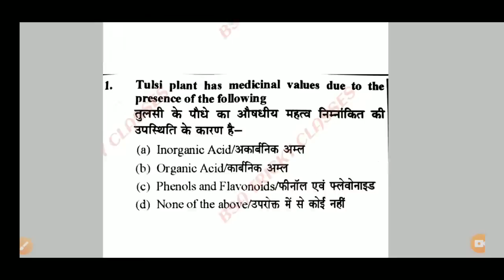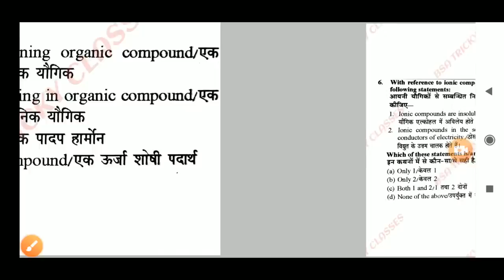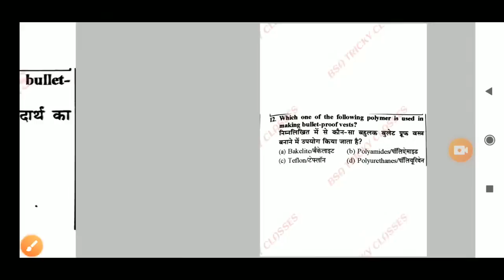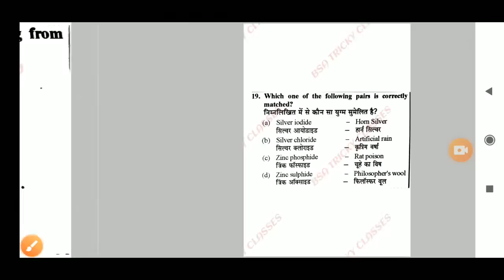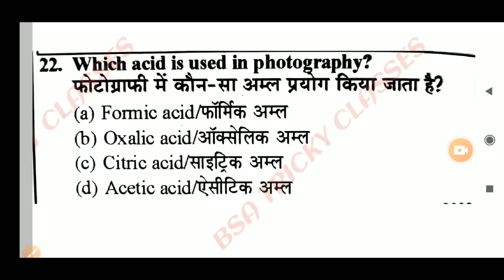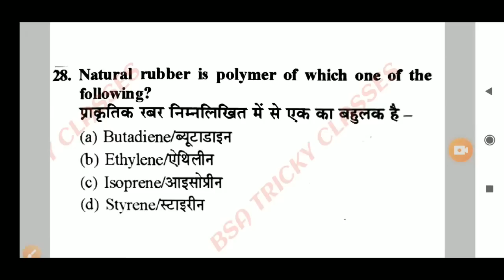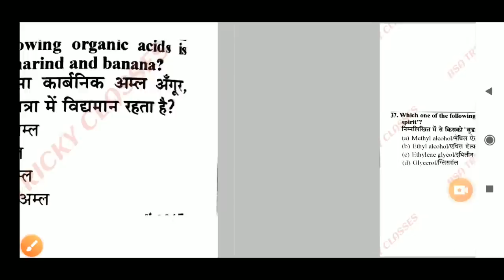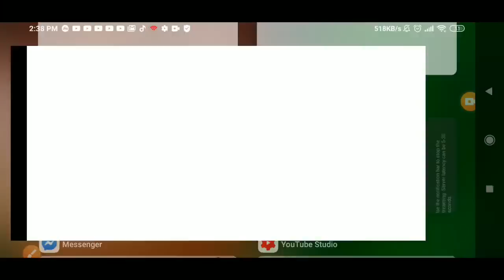DELHI POLICE CONSTABLE NEW VACANCY 2020 | DELHI POLICE CONSATBLE SCIENCE PAPER QUESTIONS 2017 BSA